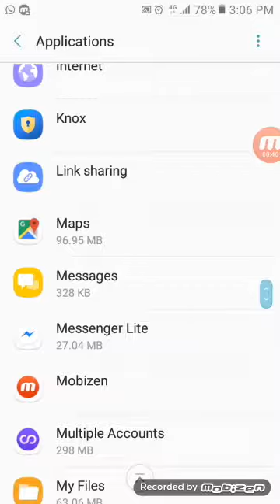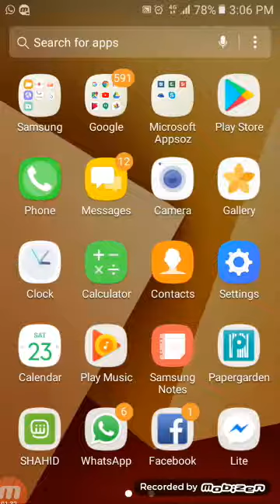How to stop WhatsApp calling temporary or permanently